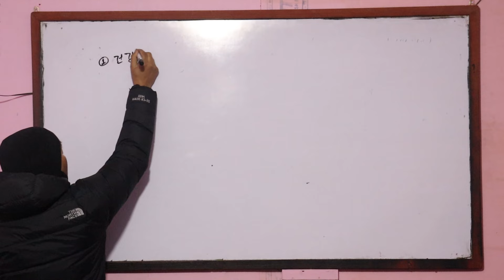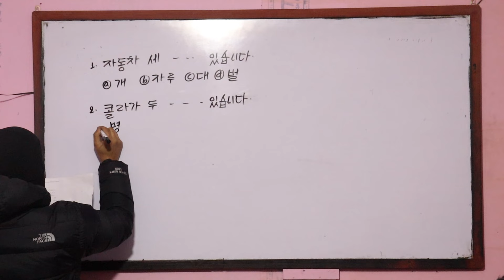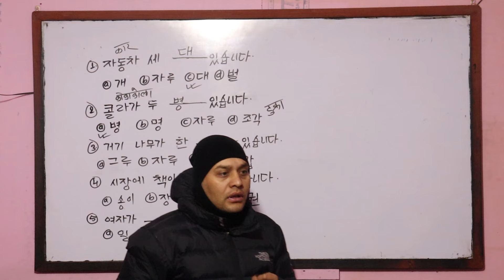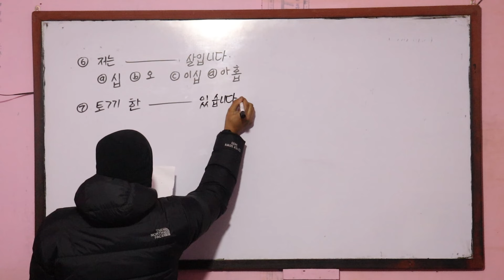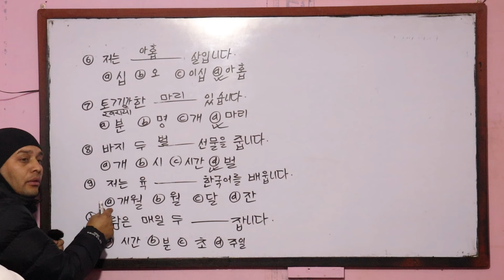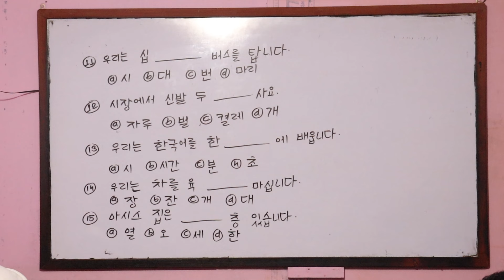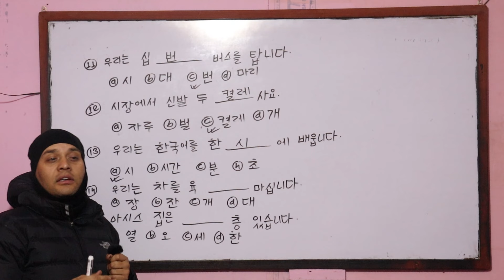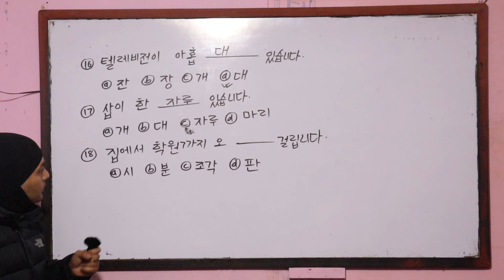문법 Day 15 | Basic Korean grammar Questions | Hanguga Institute with Narayan Prasad Khatiwada